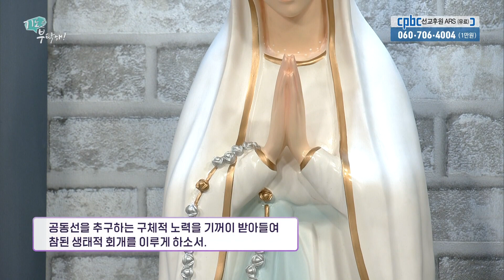해양 환경 보존을 통해 지구를 생각할 수 있도록 기도부탁드립니다 [기도를 부탁해] | 유재선 신부 | 박규식 신부 | 안창호 신부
'기도를 부탁해'는 세상 곳곳에서 벌어지는 아픔과
기도가 필요한 사람들의 사연과 요청을 모아 소개하고,
성직자 또는 수도자가 그들을 위한 기도를 시청자들과 함께하는 프로그램입니다.

기도가 필요하신 분들, 부탁하고 싶은 내용이 있는 분들,
위로가 필요하신 분들의 많은 참여를 기다립니다.

방송선교ARS후원 :
후원문의, 매일미사 지향 신청 : 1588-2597
카카오톡 플러스친구 : cpbc TV